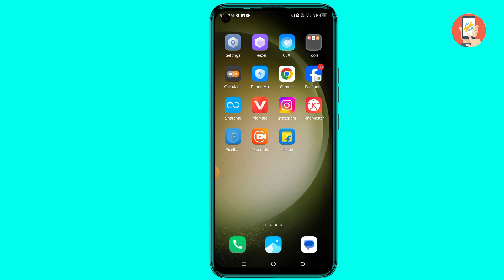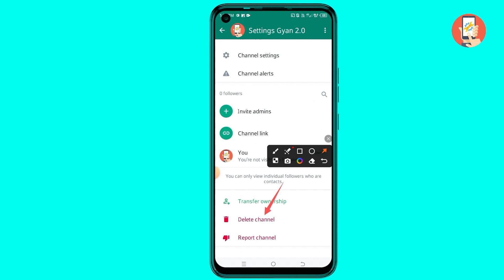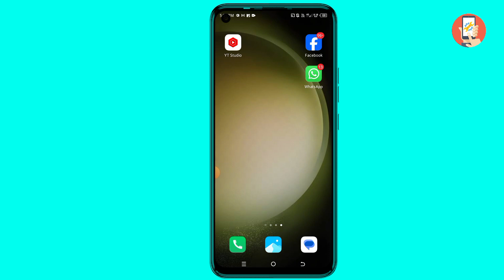WhatsApp Channel Kaise Hataye| WhatsApp Channel New Update Option Kaise Hataye सिर्फ 2 मिनिट में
How to Remove Channel
WhatsApp Channel Kaise Hataye
How to WhatsApp Channel Remove

Follow Me On Apk

Camera Canon 200D Mark 2
2nd Camera Canon 90D
Sony Camera
50mm Lens
Camera Tripod
By My Product Amazon & Flipkart

Md Faizan Akram
From Uttar Dinajpur West Bengal